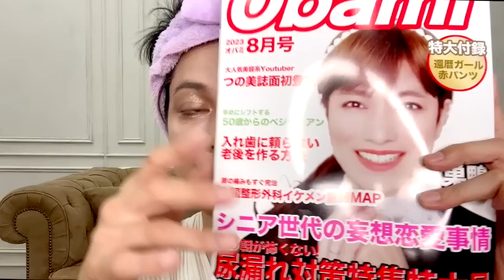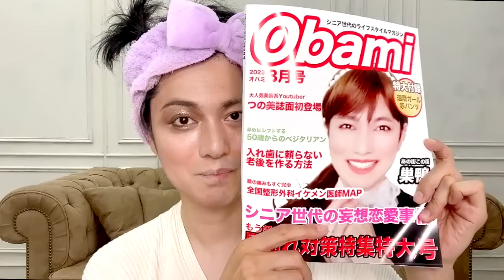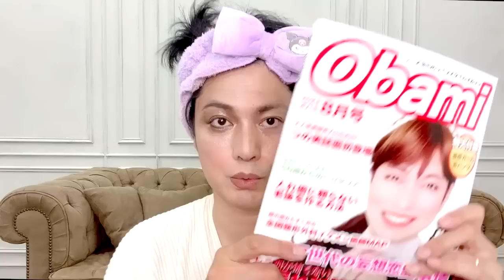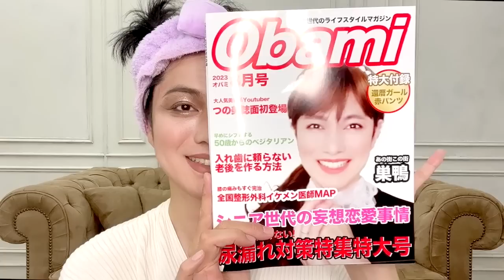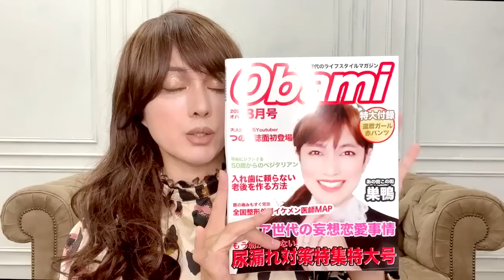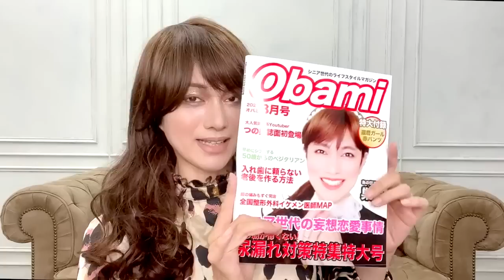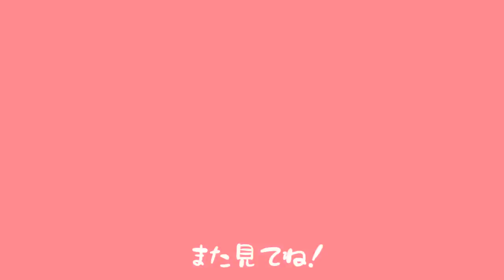【半顔メイク】ハリウッド風ラテメイク/勘違いOLつの美【あざと詐欺】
『勘違いOL美容系YouTuberつの美』のメイク動画パロディVer.12です。
メイク動画ベースにしていますが基本はパロディ動画ですので、実用性を求める方はスルーしてください。

みなさんがつの美を見て元気になってくれたら嬉しいです。